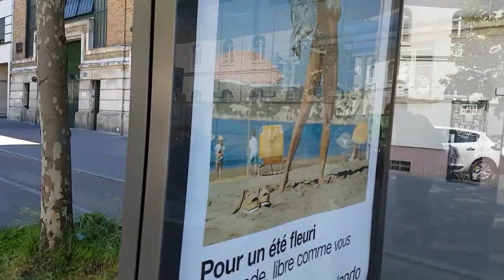Marche des Mutilés Gilets Jaunes Paris 2 juin 2019 #23 Antoine Boudinet une main arrachée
Antoine Boudinet une main arrachée par une grenade Gli-F4 Acte 4 Bordeaux 8 décembre 2018 - Boulevard Diderot - Marche des Mutilés Gilets Jaunes Paris 2 juin 2019 Paris 2juin MarcheDesMutilés - Rassemblement Place de la Bastille - Marche vers Place de la Nation - ON LACHE RIEN - MEME SI MACRON NE VEUT PAS NOUS ON EST LA - Manifestation déclarée co-organisé avec Jean Christian Valentin, Inda Bigot, Faouzi Lellouche @FaouziLellouche et OSGiletsJaunes Opérations Spéciales GJ - @GiletsJaunesGo Tous Gilets Jaunes @17Novembre2018 @GiletsJaunesFr_ 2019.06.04 Macron démission Les citoyens constituants RIC Référendum d'Initiative Citoyenne - video mariepanic mariepanic2 @mariegendron @anne_hoa